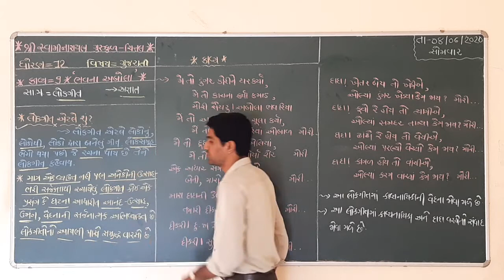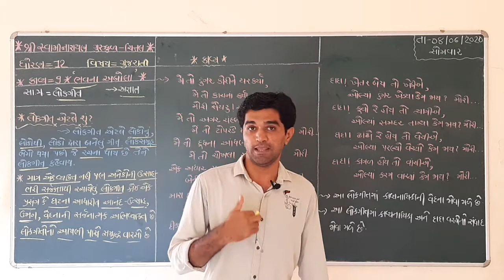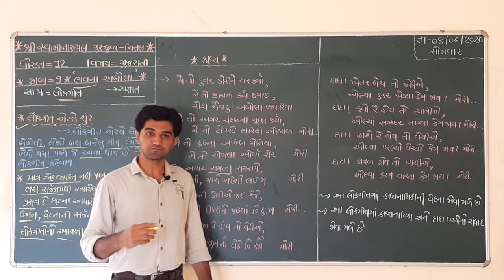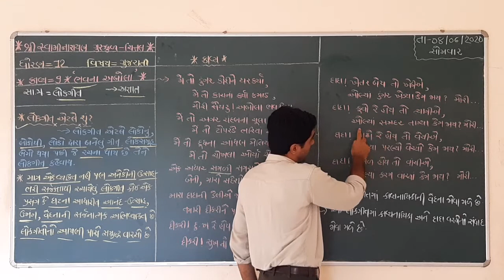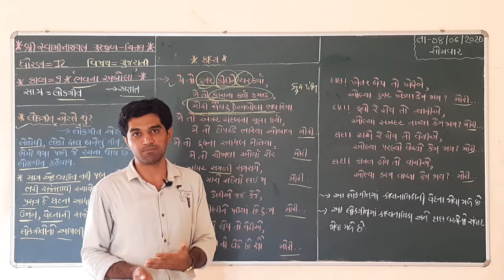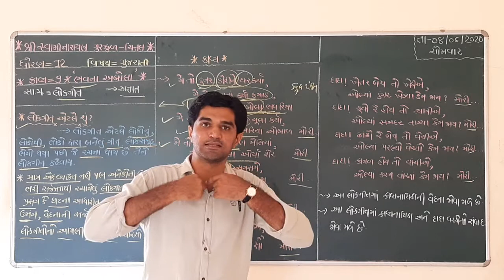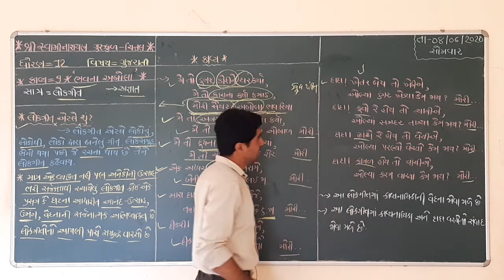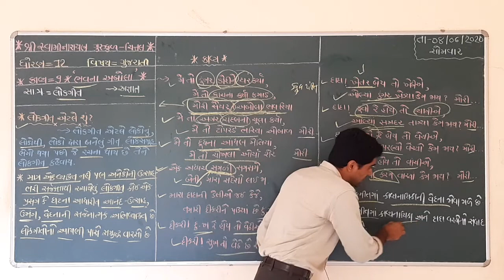STD 12, GUJARATI, POEM 9, BHAVNA AMBOLA